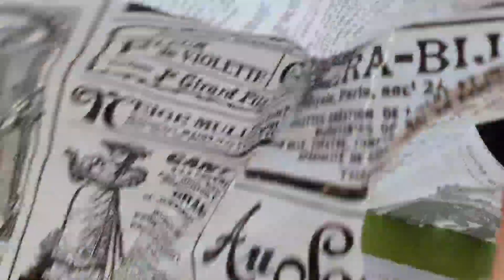Скандал..Приехали на Игрень отмечать встречу